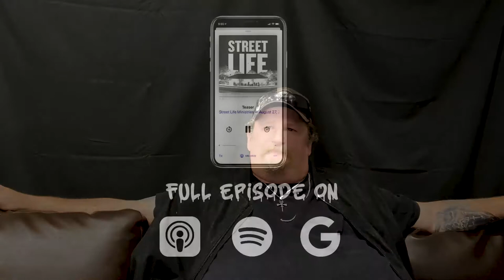ever feel like God can't restore someone? watch this.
This is Kevin, he is the security guy at street life, and just one of the warmest guys you will ever meet. But he didn’t used to be so friendly. When Kevin used to walk into a grocery store, mothers would pick up their children, because of the toxic vibe Kevin gave off. Kevin was a dangerous debt collector who could get anything within a half hour. Not the type of guy you want to see on your front porch. But through God's grace, he was able to let that life go and become a completely transformed man. A man who has a big heart and gives a lot of hugs.